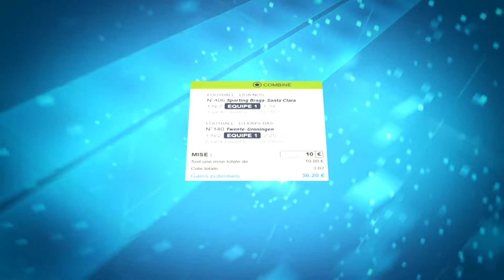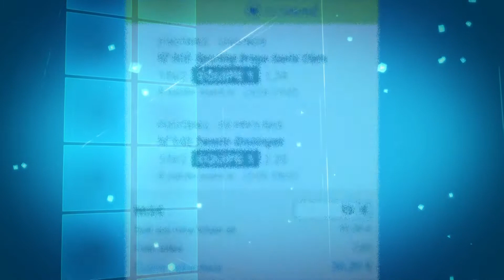PRONOSTICS DU VENDREDI 25 SEPTEMBRE 100 % GRATUITS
Voici mes pronostics pour ce vendredi 25 septembre avec 2 pronos et 1 combiné. On reste prudent sur les mises comme d'habitude même si les côtes sont sympas car on peut aussi avoir des surprises dans le sport.Libre à vous de le ou les jouer et merci pour vos likes.
A bientôt les amis sur FAVORITETVHD , la chaîne de pronostics sportifs 100% gratuites .